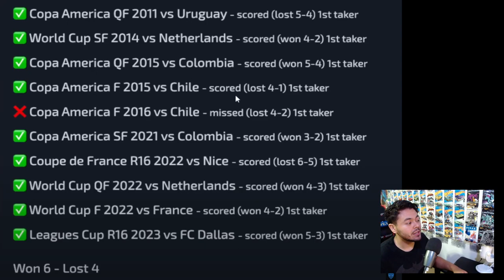Registro de penales de messi en rondas eliminatorias.